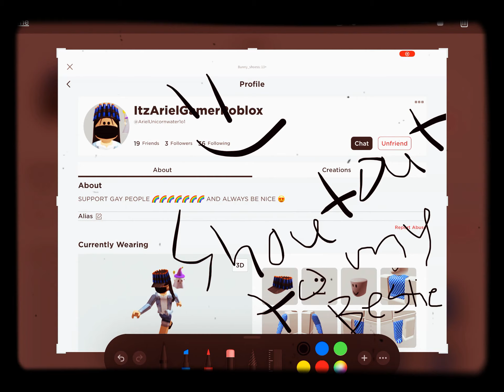Shout out to my bestie !